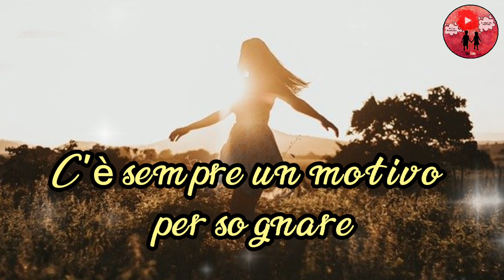Buonanotte e sogni d'oro 🌙🌟💞